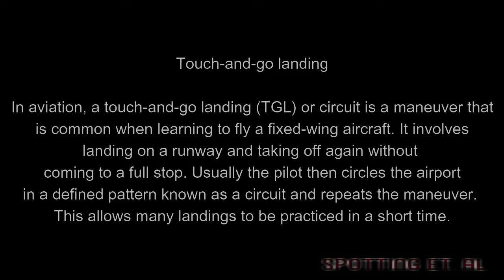Fighter Plane ~ Touch and go landing!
Touch-and-go landing

In aviation, a touch-and-go landing (TGL) or circuit is a maneuver that is common when learning to fly a fixed-wing aircraft. It involves landing on a runway and taking off again without coming to a full stop. Usually the pilot then circles the airport in a defined pattern known as a circuit and repeats the maneuver. This allows many landings to be practiced in a short time.